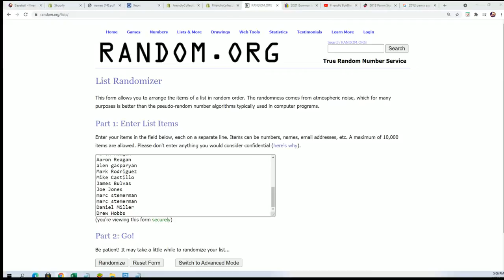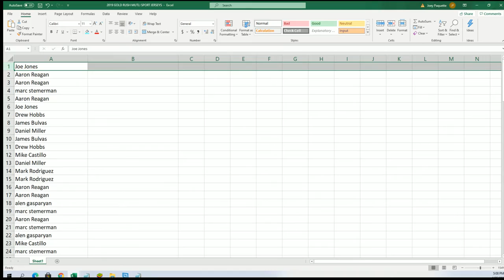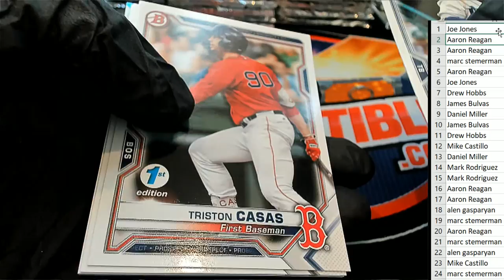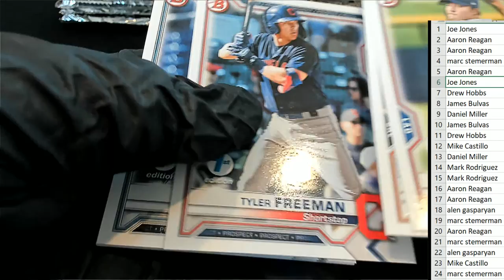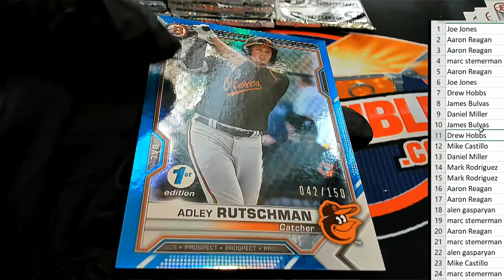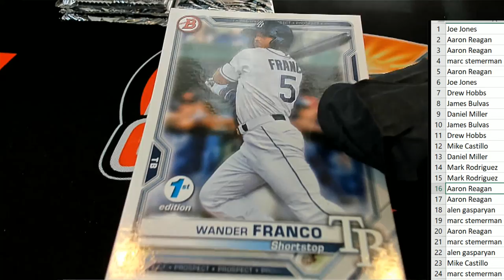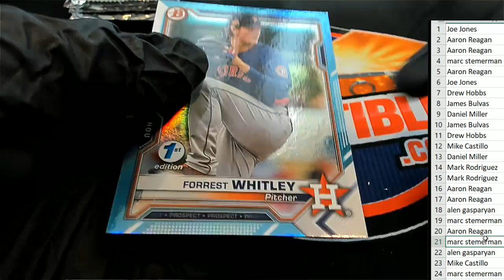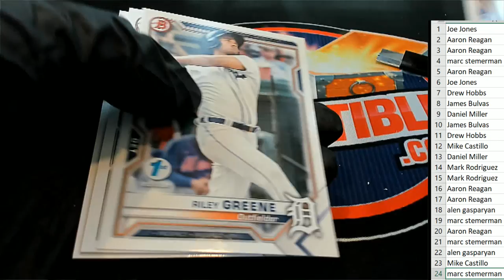2021 Bowman Baseball 1st Edition Box ID 21BOW1ST101